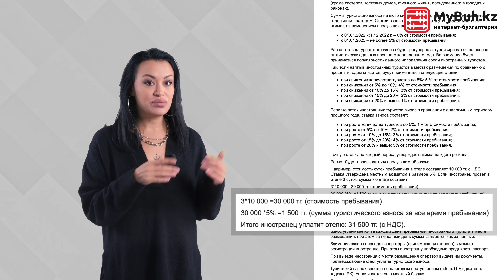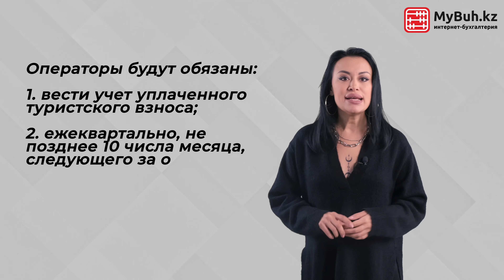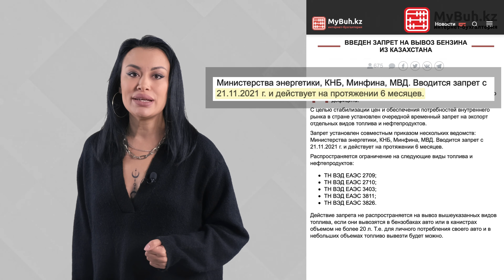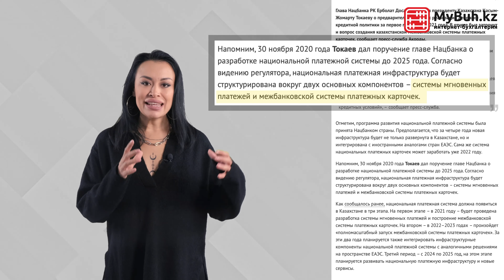Новости для предпринимателя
Приветствую вас, товарищи бухгалтеры и предприниматели. В общем все те, кто хочет подытожить ноябрьские новости вместе с нами. Меня зовут Диля Шарафутдинова и мы начинаем!
Будем плавно вас вводить в курс дела и начнем с адекватной новости. А это такая редкость в последнее время. В общем коли вы имеете отношение к молочной продукции, спите спокойно, маркировку вводить не будут. В 20 году пилотный проект запустили и стало очевидно, что это дорого, невыгодно и ресурсозатратно для производителей. А с учетом невысокой рентабельности молочного производства маркировку признали ненужной. Только учтите, что маркировка молочной продукции обязательна для тех компаний, которые экспортируют продукцию на рынок ЕАЭС.
А теперь информация для богатых. Установлены лимиты на покупку криптовалюты. Международный Финансовый центр Астана установил два вида ограничений с целью защиты интересов розничных инвесторов. Так как криптовалюта – высокорисковый инструмент и азарт участников рынка нужно контролировать введено требование по подтверждения дохода при сделках на крупные суммы и общее ограничение, которое нельзя превысить даже с учетом подтверждения дохода.

Соц. сети